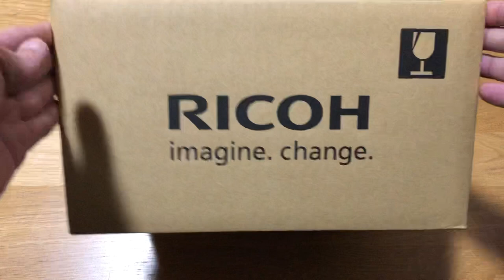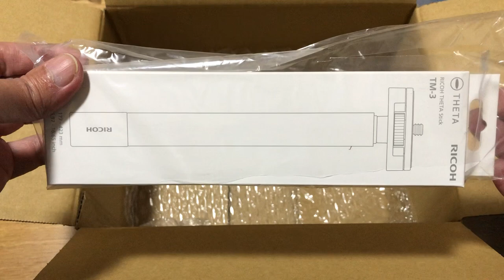RICOHのダンボール、なにが来た？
リコーのダンボール、注文した覚えのないサイズのダンボールが届いた！

なにが来たのかお楽しみ。